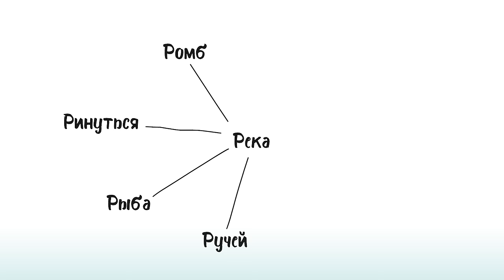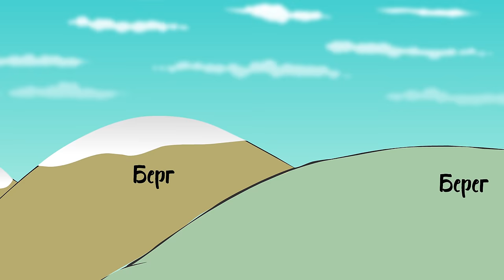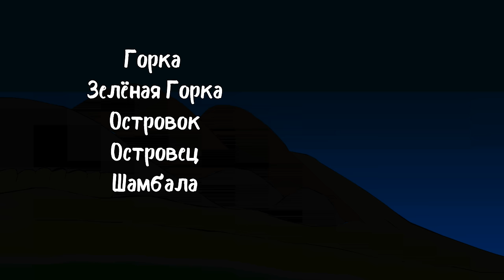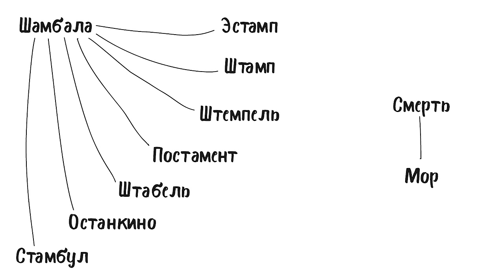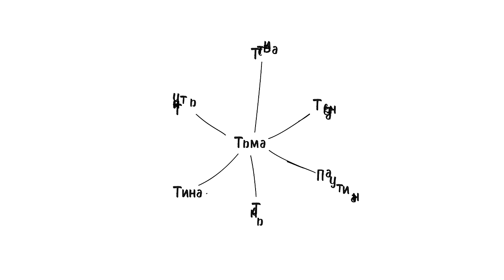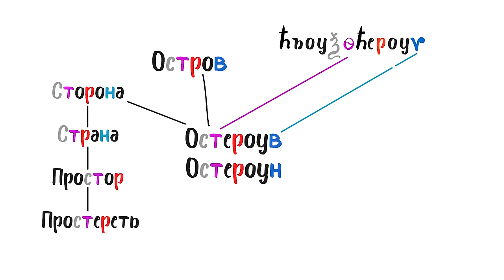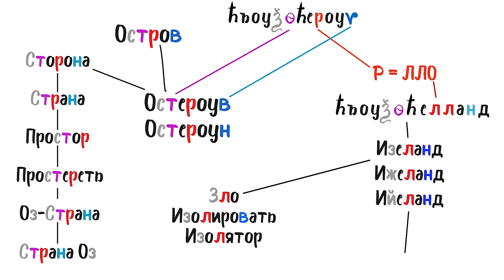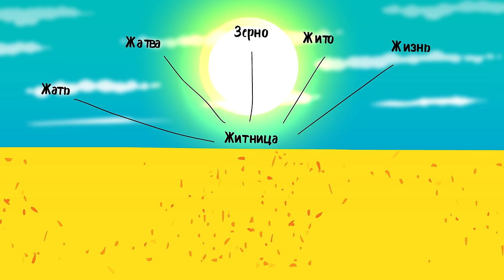Урок 34. О путешественниках. Афанасий Никитин и Марко Поло. Русская Школа Русского Языка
О путешественниках. Афанасий Никитин и Марко Поло - Урок 3️⃣4️⃣
✴️ Что раньше называли 🌊Морем, Рекой и Островом.
Какие названия были у высокого и низкого берега реки.
- Кто такой Обречённый Человек.
- Какие ещё названия были у Кладбища.
- Где находится Шамбала, и что это слово означает.
- Где раньше преступники отбывали свои наказания🔗
- Откуда пошло выражение "Дом вверх дном"🤸‍♀️
- Какие земли раньше назывались Ингерманландия.
- За какие три моря🌊 ходил великий путешественник Афанасий Никитин, и кто такой Марко Поло.
✔️Изучайте Русский язык вместе с нами.
Делитесь видеоуроками с друзьями и близкими.
Комментируйте, ставьте добро 👍🏻 все, кто считает важным и полезным то, что мы делаем!